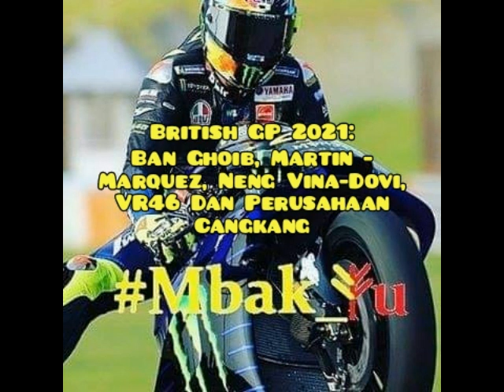#25 Mbak_Yu Podcast BritishGP #2021 :Ban Ghoin, Martin-Marquez, Dovi Neng Vina dan VR46-Tanal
Edisi British GP hanya 1 part tapi panjang yak ekekekek.Ini isinya soal macam-macam dari yang remeh temeh macam kenapa gw g balik lagi ke IG, Petronas-SRT yang tutup lapak di semua kelas, perkembangan team sultan VR46 yang kata situs mencurigakan UK punya potensi menipu dengan perusahaan cangkang padahal bukan cangkang mah, kondisi mental jurdun drakor dan ikan niu baru, dan tentu saja ban ghoib beserta jawaban benarkah snack Taro diuntungkan oleh KTP.Untuk live post visit blog Mbak_Yu di
Untuk dengar podcast di platform aplikasi podcast search hashtag Mbak_Yu pasti dapat.
Untuk yang mau nongkrong di Facebook cari aja hashtag Mbak_Yu atau user @mbakyuaja pasti nemu (postingan delay yak itu autopost dari Blog)
Mau traktir Mbak_Yu kuaci mulai Rp. 5 ribu bisa ke
Atau kalau mau traktir Dollar bisa ke https:/